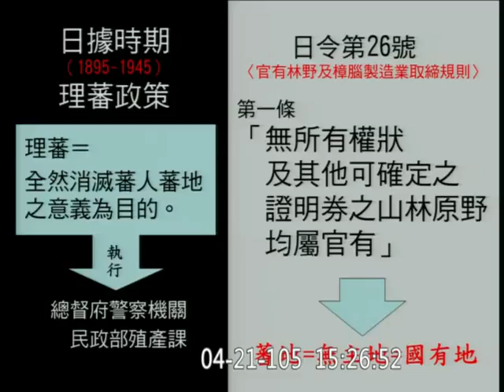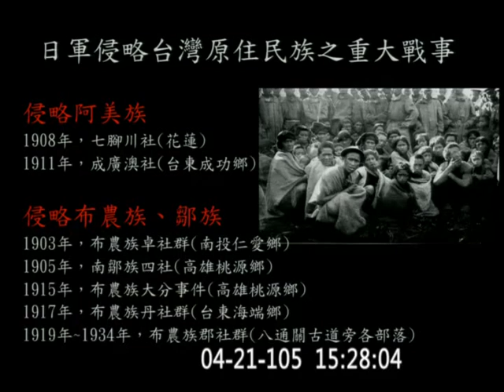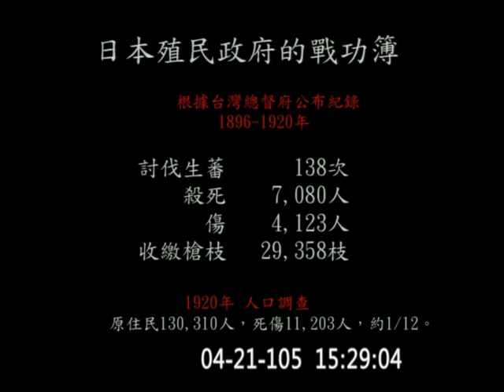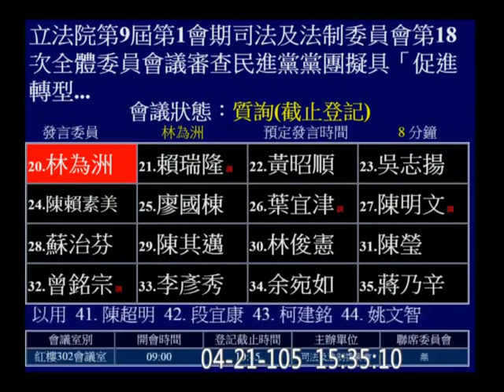20160421 促轉會 48 高金素梅 簡太郎 (行政院秘書長; 2014屏東縣長國民黨推薦候選人) 司法法制 【立法院演哪齣？】